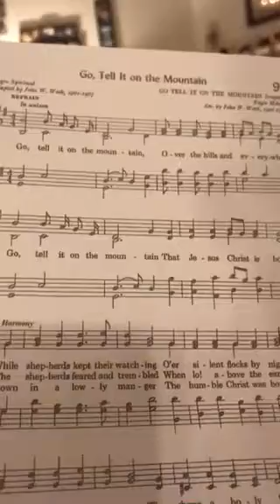West Family Advent Week #3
2017 Advent season continues as we anticipate the coining of Christ. Join us for a few minutes of worship and a little bit of family fun.